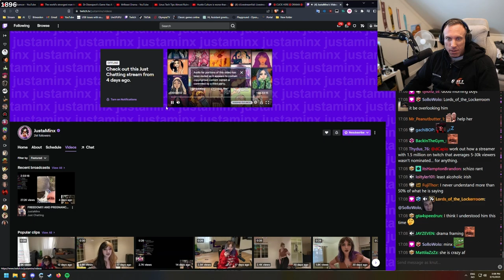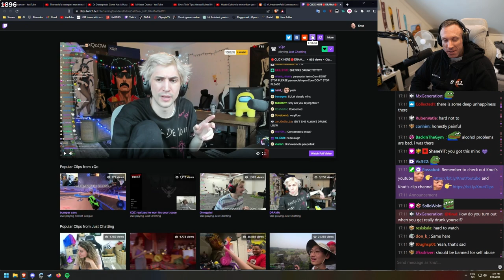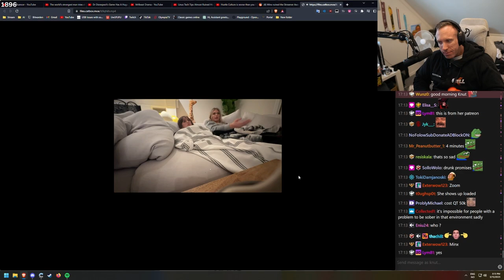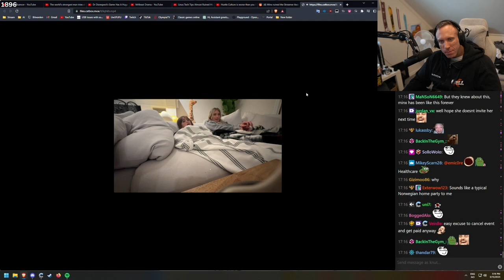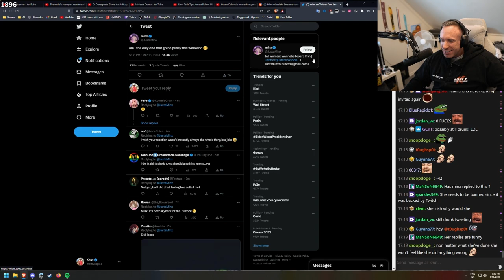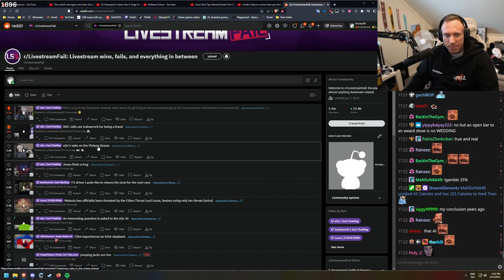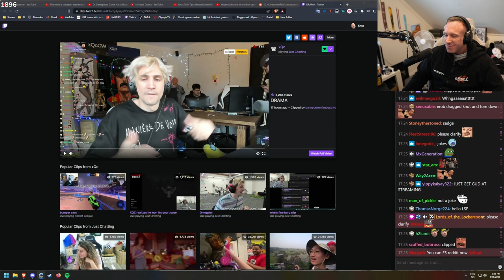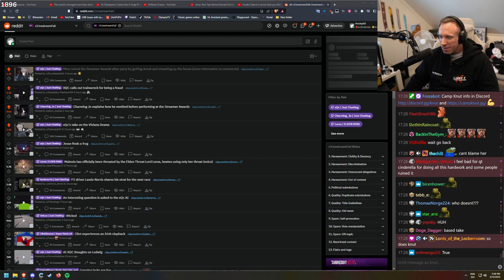Drama... (Streamer Awards)